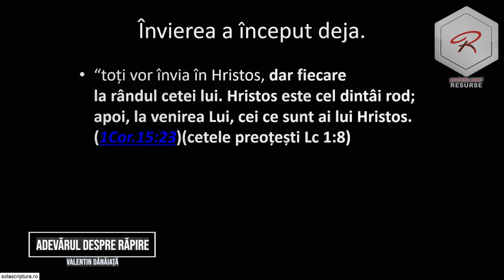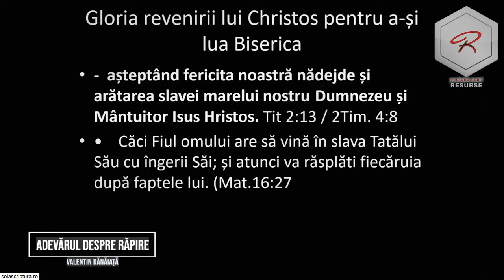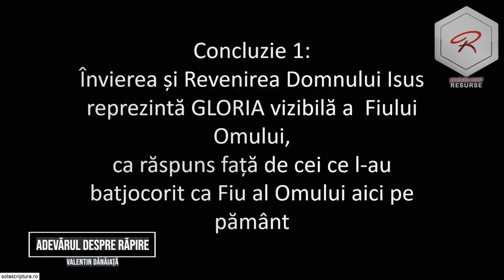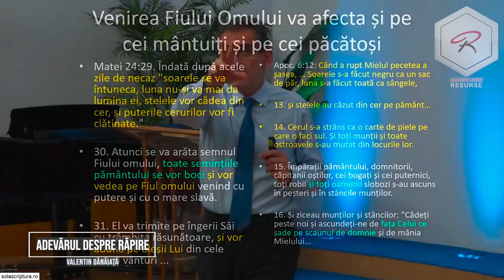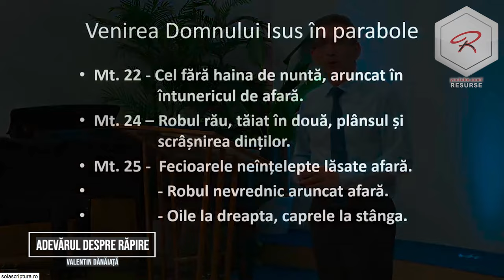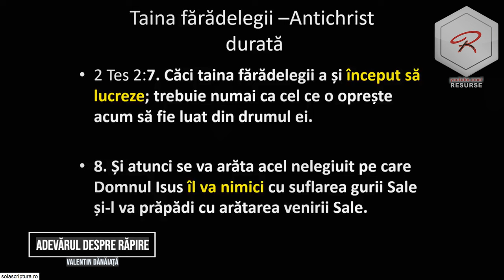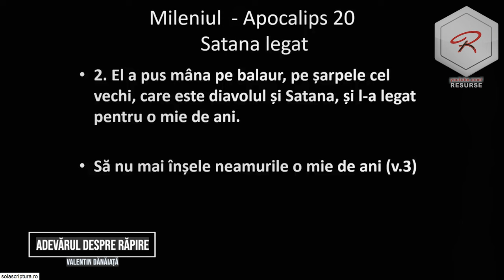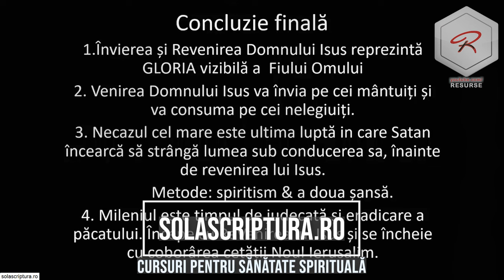Valentin Dănăiață - Adevărul despre Răpire și revenirea lui Isus